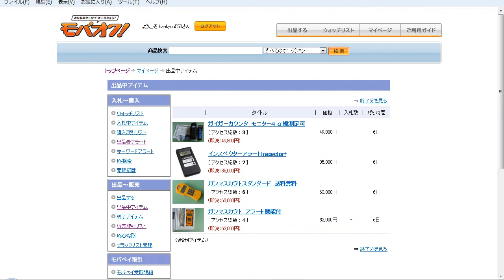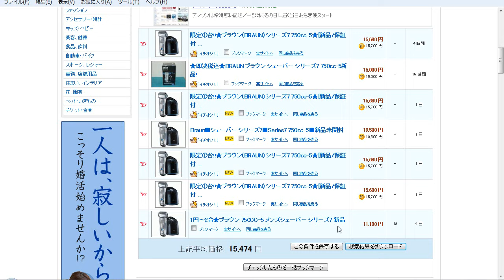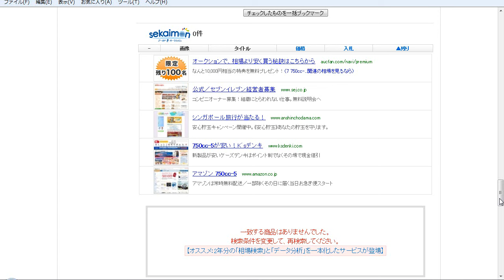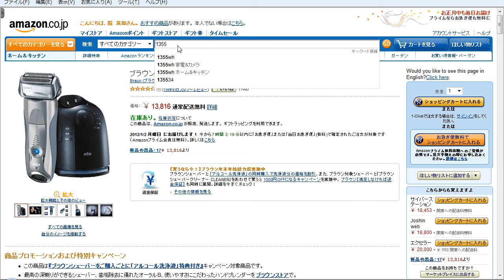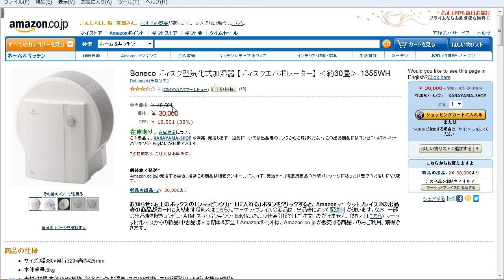国内の価格差を利用した無在庫転売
アマゾン無在庫転売